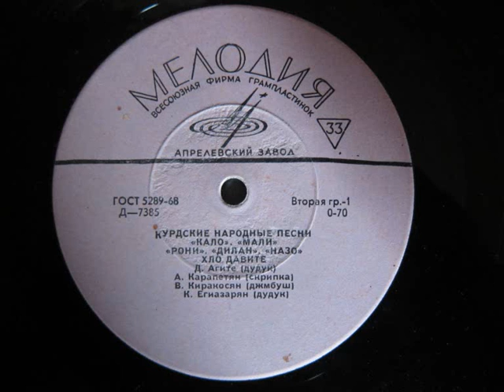Dilan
Dilan song by Davite Hlo